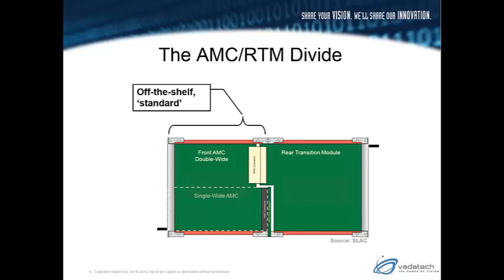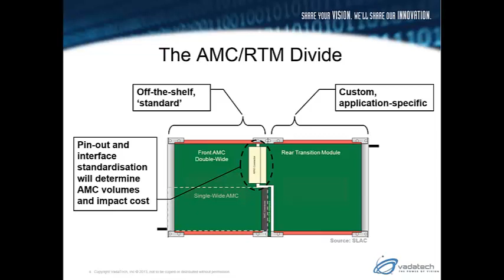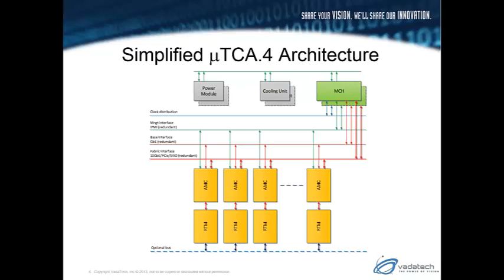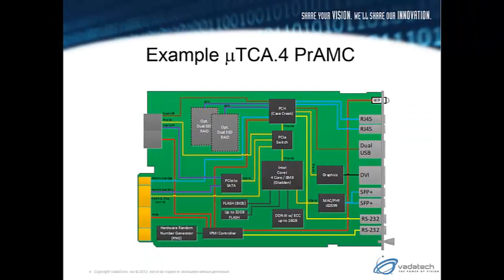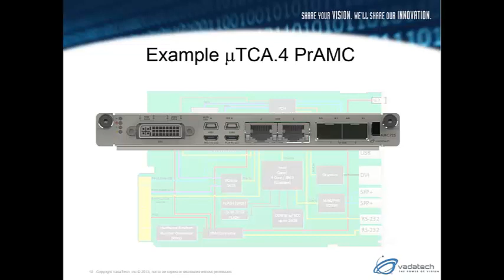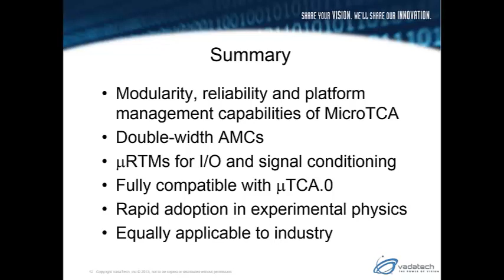IntroMicroTCAdot4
An introduction to MicroTCA.4 showing the mechanical connectors, special signal conditioning provisions, and system management concept. Also includes early VadaTech MicroTCA.4 products.